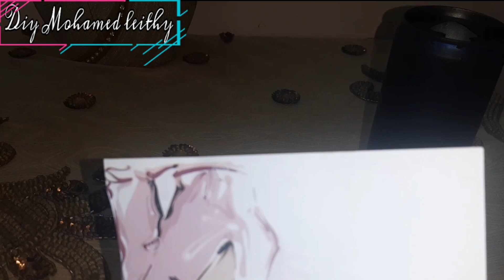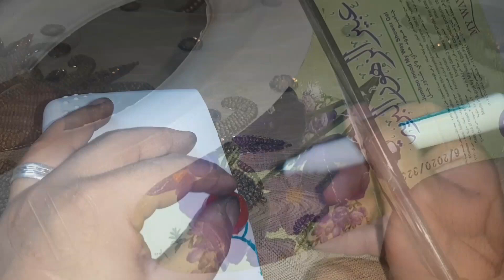اتحداكى ترميهم تانى بعد الفيديو ده هتشوفى افكار رووووووعه /اعاده تدوير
إعاده التدويرلو عندك علبه بيلاستيك أو لو عندك  غطاء بلاستيك او طرح قديمة يبقى لازم تشوفى الفيديو ده قديم هتشوفي أفكار روعه من العلب البلاستيك لو عندك جركن صابون سائل جركن كلور إوعي ترميه هتشوفي أفكار رووعه من اعاده تدوير جراكن الصابون السائل أو لو عندك جركن كلور هتشوفي أفكار رووعه من اعاده تدوير جركن
الصابون افكار من علب الشامبو الفارغه واعاده تدوير اعمال يدويه اعاده تدوير علب الشامبو والمنظفات الفارغه مستحيل ترمي علب الشامبو الغاضبه بعد الفيديو ده وهتشوفي بنفسك وتحدي لو عندك علب شامبو فاضيه هتشوفي أفكار أو علبه جبنه أو علبه آيس كريم أو عنك غداء بيلاستيك يبقي شوفي الفيديو ده اعاده تدوير البلاستيك أفكار من علب الشامبو وجراكن الكلور وهنشوف أفكار من حاجات بنرميها من اعاده تدوير الغطيان البلاستيك وايضا استحاله هترميهم تاني بعد الفيديو ده ادخلي بسرعه شوفي أفكار رووعه   أو علبه جبنه علبه حلاوه فاضيه أو لو عندك بواقي قماش أو ملابس قديمه  هتشوفي أفكار روووعه من اعاده تدوير الملابس القديمه حرف يدويه هتفيدك لو عندك جركن  البلاستيك  او علبه بلاستيك يبقى لازم تشوفى الفيديو ده /اعاده تدوير البلاستيك/ أفكار من البرطمانات الزجاجية القديمه   متخطرش علي بالك
فى فيديو اليوم هنشوف إعاده تدوي
لو عندك برطمان قديم او برطمان زجاج او غطاء  قديم يبقى لازم تشوفى الفيديو  أفكار متخطرش علي بالك
فى فيديو اليوم هنشوف إعاده تدوير الغطيان البلاستيك وايضااستحاله هترميهم تانى بعد الفيديو ده ادخلى بسرعه شوفى أفكار رووووووعه  ادخلي بسرعه شوفي أفكار رووعه   أو علبه جبنه علبه حلاوه فاضيه أو لو عندك بواقي قماش أو ملابس قديمه  هتشوفي أفكار روووعه من اعاده تدوير الملابس القديمه حرف يدويه هتفيدك لو عندك جركن  البلاستيك  او علبه بلاستيك يبقى لازم تشوفى الفيديو ده /اعاده تدوير البلاستيك/ أفكار من البرطمانات الزجاجية القديمه
فى فيديو اليوم هنشوف إعاده تدوير الغطيان البلاستيك وايضااستحاله هترميهم تانى بعد الفيديو ده ادخلى بسرعه شوفى أفكار رووووووعه
فى فيديو اليوم هنشوف إعاده تدوير البرطمانات الزجاج او برطمان فاضى او علبه بلاستيك البلاستيك البلاستيك وايضا من اى زجاجه بلاستيك فاضيه هنعمل أفكار منظمات recycling plastic container وايضا تصلح منظمات وايضا تصلح في إعاده تدوير علب الجبنة هنشوف طريقه تغليف علبه من أعمال يدويه بسيطة وcraftsلا ترمى القارورات البلاستيك لو عندك غطاء علبه بلاستيك او غطاء علبه جبنه او غطاء علبه حلاوه يبقى لازم تشوفى الفيديو ده هنعمل منها أفكار رووووووعه كما تصلح إعاده تدوير الأشياء القديمه وأعاده تدوير الجينز القديم وهتشوفوا أفكار من الجينز القديم وأفكار من الملابس القديمه وأفكار من العلب البلاستيك القديمه وكله من إعاده تدوير الأشياء القديمه
فى فيديو اليوم